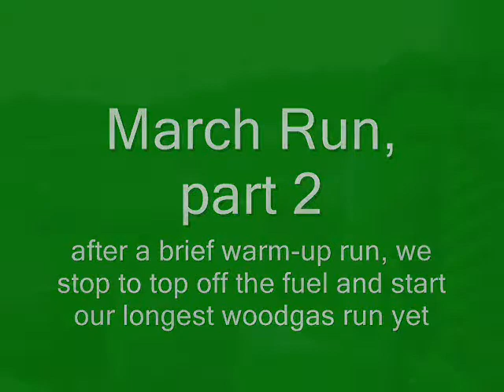March Run - Part 2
After some bumps, we stopped back at the garage to add more fuel.  Even without the best wood, advanced timing, or even a full gasifier, we still managed an impressive run.  Our best one to date, actually!